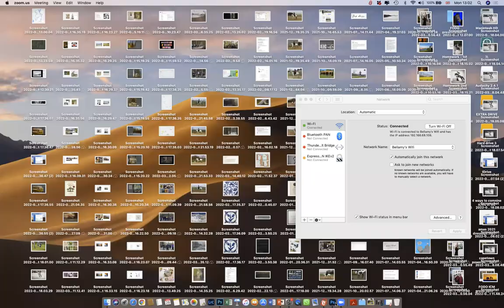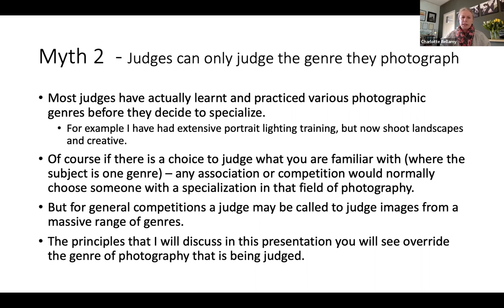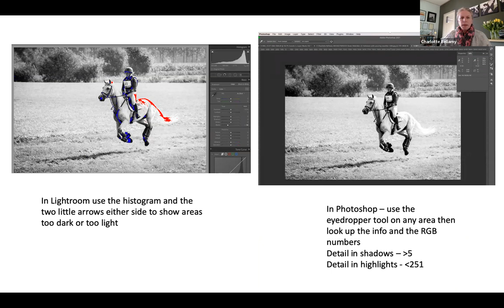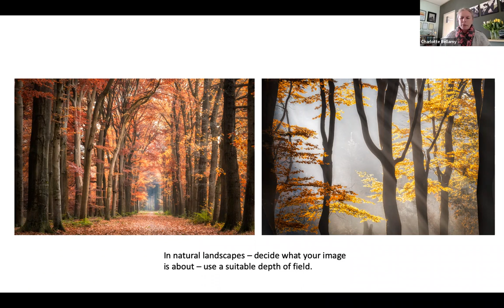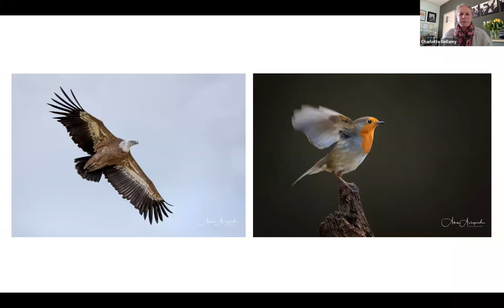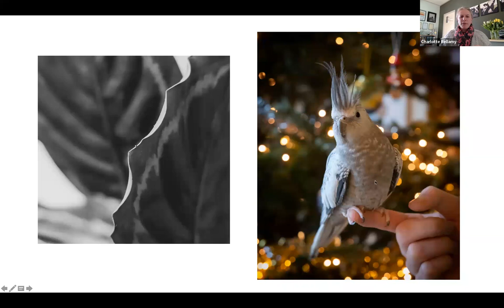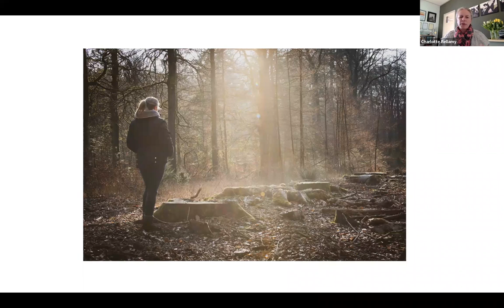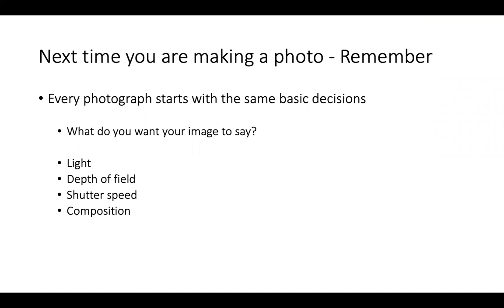The principles of successful photography - whatever the genre - Charlotte Bellamy Photography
In March 2022 I presented for The Guild of Photographers in the UK a webinar entitled 'The Principles of successful photography - whatever the genre'.

This a recording of that webinar.

For a successful image whether you shoot as a pro, as a hobbyist, for competition or qualification - it may be a surprise to you that no matter what genre you shoot, as photographers, we are all dealing with the same basic fundamentals!

This is such a positive and interesting topic that we will explore in the webinar as it will get you thinking about the work you are creating currently and also will encourage you, if you've been thinking of trying a new genre, to jump in and go for it too!

Busting the Myths around judging competition images with the principles of successful photography... Guild judge, mentor, master craftsman and trainer Charlotte Bellamy will be talking about how the basic fundamentals of what is required for a successful image no matter what you are choosing to use it for, will apply across genres; hence why judges can judge multiple genres too!